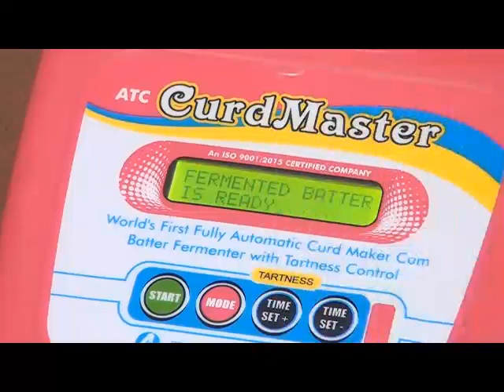Fully Automatic Batter Fermenter Demo In Marathi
"World's First Fully Automatic Curd Maker Cum Batter Fermenter With Tartness Control"
 Batter Fermentation in Three & Half Hours
 Four Levels of Tartness Control (Low,Medium,High&Very High)
 Auto Alarming System
For more details and enquiries please visit to our website * 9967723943/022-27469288